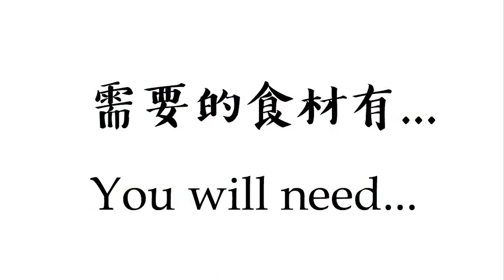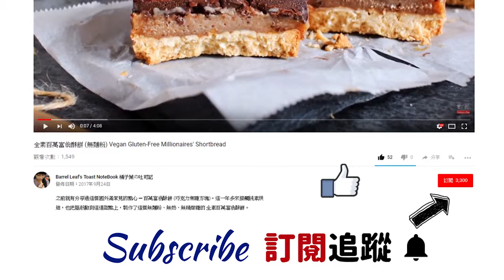WUZ×桶子葉の吐司記｜全素藍莓梨子椰奶隔夜燕麥粥 Vegan Blueberry Pear Coconut Overnight Oats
想吃的健康又營養滿分！就絕不能錯過這道非常適合夏日的聖品喲！這次和大家分享超簡單又實用的食譜，快來試試看吧！

WUZ×桶子葉の吐司記
2018 推出全新食譜企劃，一起健康減糖吃甜點！
一個愛煮、愛烘焙、愛吃的女生 A girl who loves cooking, baking, and eating!

🏠 WUZ屋子｜德國 Weck 密封罐 小家庭好用4入組
德國製造 環保無鉛更耐撞擊，絕對不含雙酚A、塑化劑等有毒物質，入門使用德國製Weck玻璃罐最佳選擇。

使用道具：
(1) 日本 志津匠 pomme系列水果刀

拜訪主廚➤ 桶子葉の吐司記 Barrel Leaf's Toast NoteBook